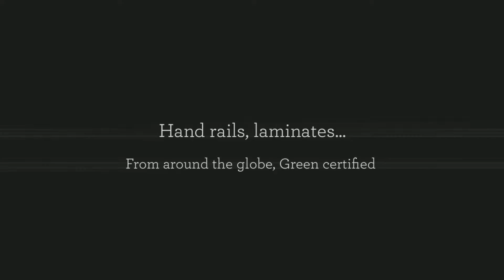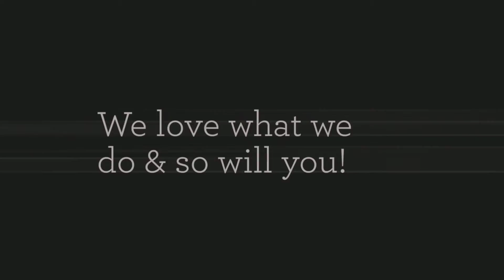Carpet Flooring Woodland Hills , Hardwood Floor Parquet Canoga Park